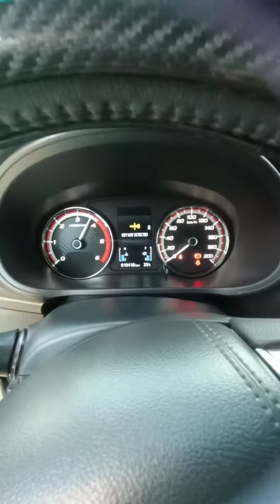Hindi Matatawarang AMBAG Sa PINAS Ni AERO/MAGIC GUARD 👌🇵🇭🇵🇭🇵🇭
TO ORDER ⁉️ ORDER TO MY SHOP 👇👇
ITO NA MGA REQUEST NYO MGA SIR/MA'AM
OLD PRICE:250ML- 640srp. NOW 550srp. 👌
OLD PRICE:500ML-1,200srp.NOW 1,050srp.👌
OLD PRICE:60ML-140srp. SAME PRICE 👌

MGA NA NAKAKA-BILIB NA DEMO VIDEOS 👌
👇👇👇👇👉 GASOLINE ENGINE DEMO👌

HAHULI NG SMOKE BELCHING (ASBU)

DAHILAN BAKIT BA BINABALIKAN SI A.M.G👌

YAMAHA NMAX REVIEW KAY A.M.G👌

BIG BIKE OWNER ITO ANG REVIEW 👌

AERO METAL GUARD MAIN CHARITY ❤️❤️❤️